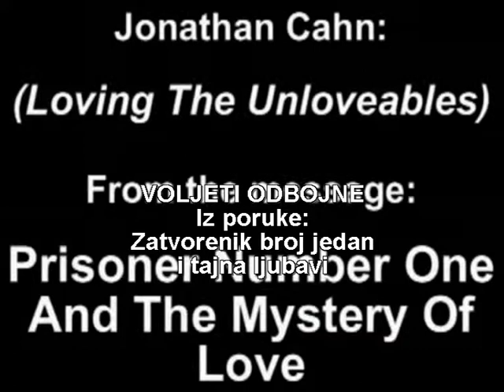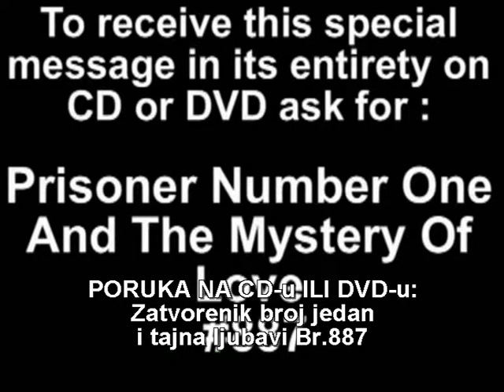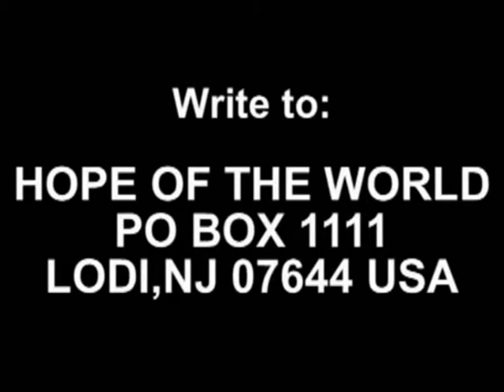Jonathan Cahn - Loving The Unloveables - Croatian